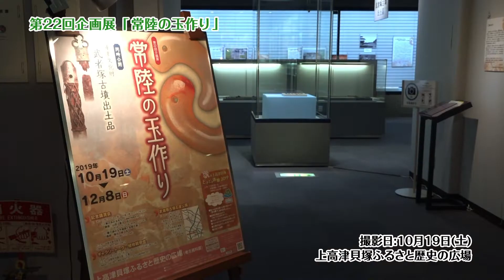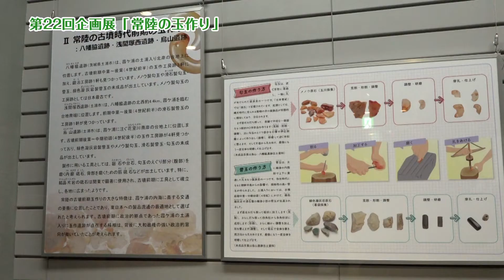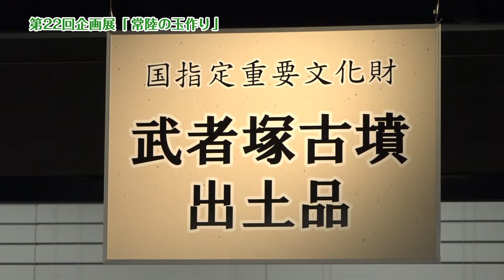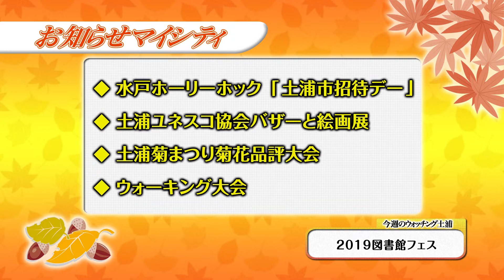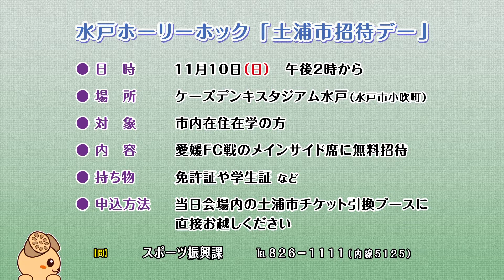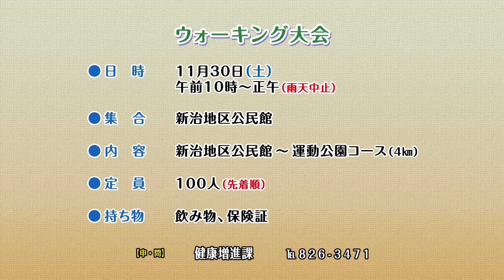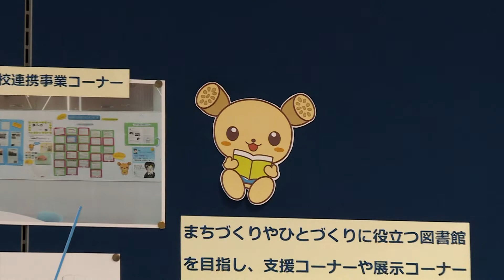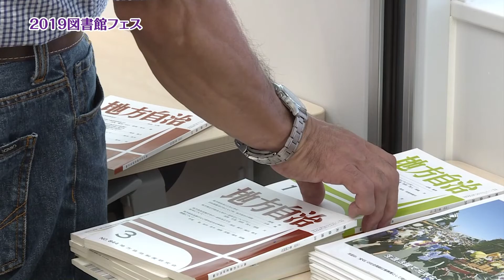市政広報番組「マイシティつちうら」2019年10月28日〜11月3日